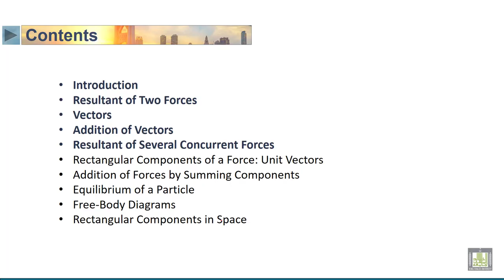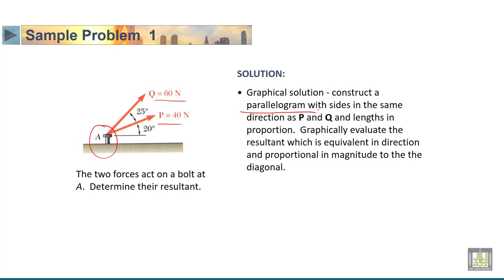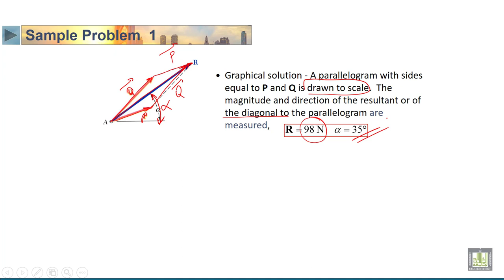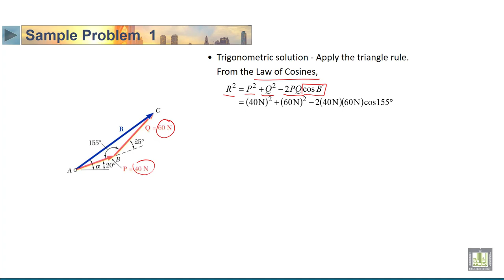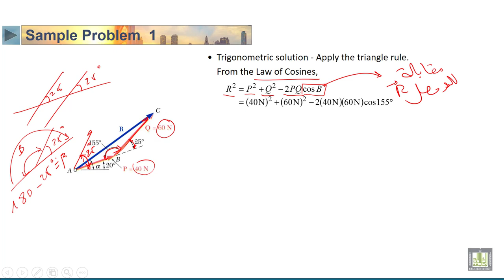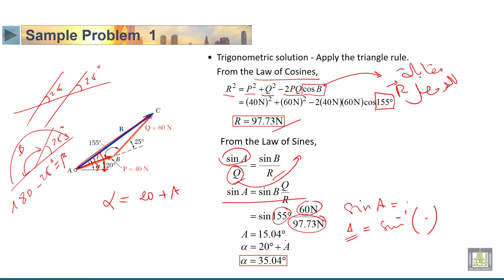STATICS | 2-5 | Sample problem 1 on Resultant of 2 vectors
الدرس 5 : Sample problem 1 on Resultant of 2 vectors